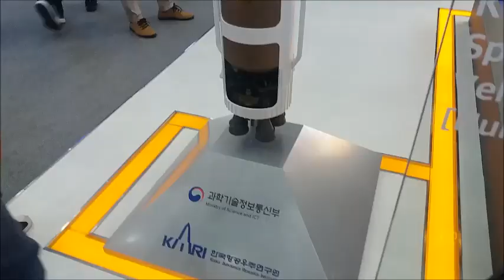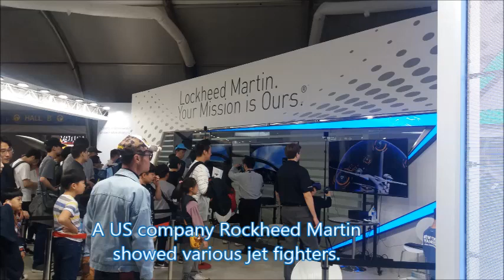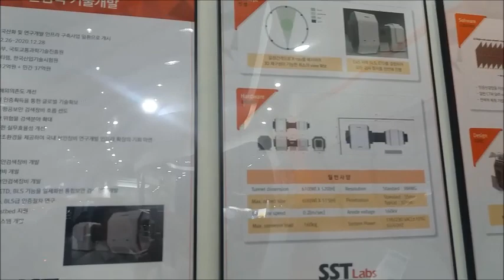[Yeo's Aviation] Seoul Air Show,ADEX 2019,Black Eagle,Guided,Cruise Missiles, Hydrant Drone,드론축구,에어쇼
[I visited Adex 2019 in Seoul, Korea It is 12th airshow and the largest in  Far East.
The highlight of the show is a  performance of "Black Eagle Team"  of Korean Airforce.
KARI introduced its 75ton projectile
A European company  Airbus showed its Terra Sat
A Sweedish defense company SAAB exhibited its "Gloval EYE".
Airbus exhibited its  A350 and A400M also Few carriers made performances in the air
A US company Rockheed Martin  showed various jet fighters.
A European company  MDBA showed its guided missiles Russian helicoptors introduced their own
products and simulators.
Whereas Korean armoured  helicopters made some performances in the air.
KAI displayed its light airplane as usual
Incheon airport introduced runway
monitoring system Incheon Airport has  fixed devices and  van mounted system.
Incheon Airport showed its avanced luggage monitoring system.
Some hydrant drones extended their flight  time to more than 2 hours.
A UAV monitoring system was also introduced in the show.
Carbon fiber surface repairing system was interesting enough to take attraction.
Drone soccer was popular to many young adults in the show.
If you had any interest on the aviation, please do not forget to click